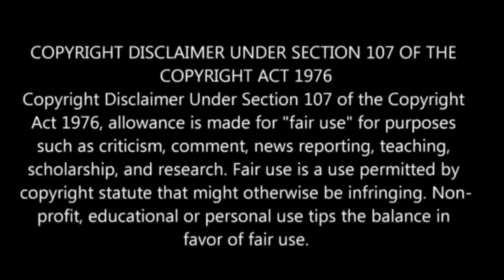Tsukimichi: Moonlit Fantasy S-2 பகுதி-19 தமிழ் விளக்கம் | Story Explain Tamil | Anime boy india